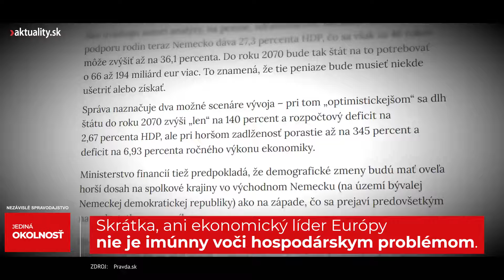„Valec“ predsedu Fica môže zastaviť asi len jedna okolnosť. A možno ani tá nie | Aktuality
Celý svet naráže na hranice ekonomického rastu.
Problém, o ktorom začal po prezidentských voľbách hovoriť aj predseda „rozbehnutej“ vlády Robert Fico, trápi aj zvyšok sveta. A bude veľkou skúškou pre voličov.